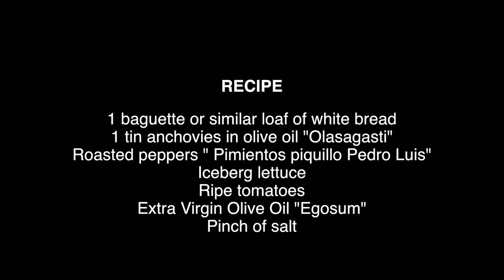Hand food: We love bocadillos; Tapasvision, episode 5, season 1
What feels better than a sandwich made with freshly baked bread with some extra virgin olive oil and stuffed with some great ingredients?! At Tapasvision we love Hand Food and this episode is about just that. We visit Bar Fidel, the best bocadillos bar in Barcelona, where its manager Lluís gives us some tips,about how to prepare a perfect bocadillo. With his advise, we proceed to prepare our own sandwich at home. The result: an absolute WOW! Tapasvision did it again! Yeah!